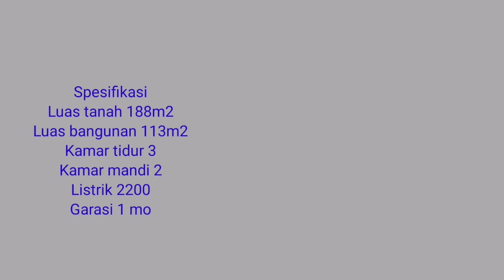Profesi lain Senpai Lafran : Broker Property Vol.5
Spesifikasi

Harga Rp.990juta-di Bulan Mei 2020
Bisa Negosiasi langsung.

Lokasi
Jalan Godean km 7 Perempatan Gesikan Gudeg Bu Yanti Ke utara 200m
Dekat ke Malioboro
Akses jalan Lebar 5 m
Dekat Masjid

Tambahan
Lingkungan perumahan kavlingan
SHM + IMB Lengkap
Contact Person
Hubungi HP WA/Tlp/SMS